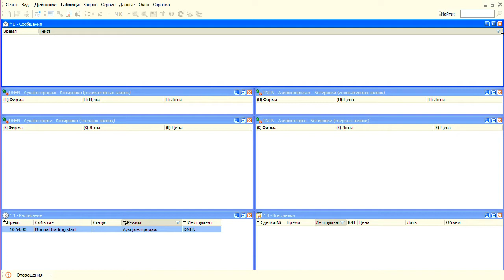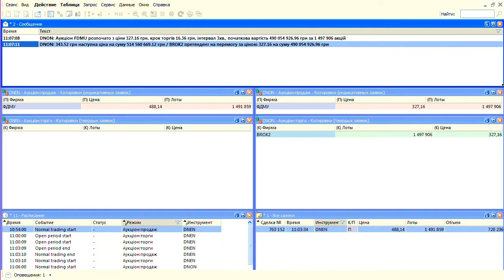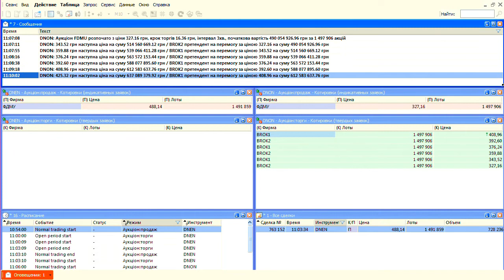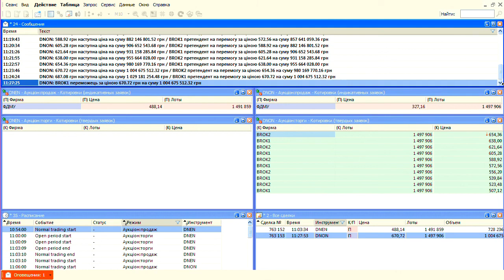Продаж 25% акцій ПАТ «Дніпрообленерго» та ПАТ «Дніпроенерго»